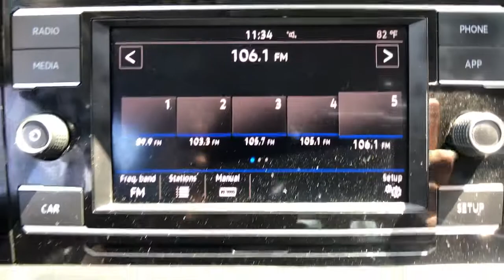2019 Volkswagen Jetta Arvin, Oildale, Shafter, Wasco, Bakersfield, CA Z29828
Pyrite Silver Metallic Used 2019 Volkswagen Jetta available in Bakersfield, CA at  Bakersfield Mazda. Servicing the Arvin, Oildale, Shafter, Wasco, CA area.
2019 Volkswagen Jetta 1.4T S - Stock#: Z29828 - VIN#: 3VWC57BU4KM172424

Bakersfield Mazda
2900 Cattle Dr

Silver 2019 Volkswagen Jetta 1.4T S FWD 8-Speed Automatic with Tiptronic 1.4L TSI 4D Sedan, 1.4L TSI, 8-Speed Automatic with Tiptronic, FWD, ABS brakes, Alloy wheels, Electronic Stability Control, Illuminated entry, Low tire pressure warning, Remote keyless entry, Traction control.brbrThis vehicle was just detailed for you! Recent Arrival! 30/40 City/Highway MPGbrbrAwards:br * 2019 KBB.com 10 Coolest New Cars Under $20,000 * 2019 KBB.com 10 Best Sedans Under $30,000brFor more information view our or contact us at to schedule your test drive today!